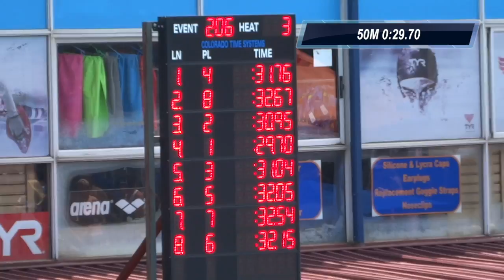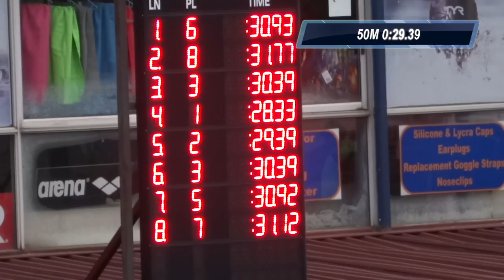Mario Ervedosa 2016 - 50m Breast NTS Champs - Pretoria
Breast Stroke 50M Prelims & Final